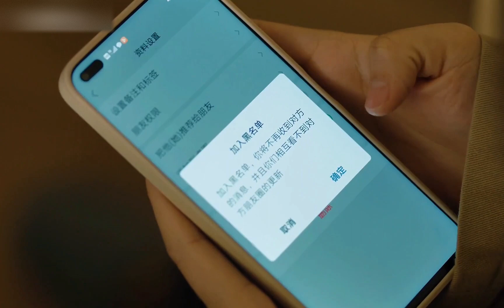高冷医生莫名被女孩子拉黑 原因竟然是表白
简介：三悦有了新工作
失业多时的赵三悦被母亲赶出家门，在大姨的介绍下来到殡仪馆担任遗体化妆师的工作，从起初的排斥再到慢慢接纳、适应，三悦提升了工作的技能，三悦在一次次事件中逐渐认识到了死亡的分量，与母亲之间的心结也因此解开……